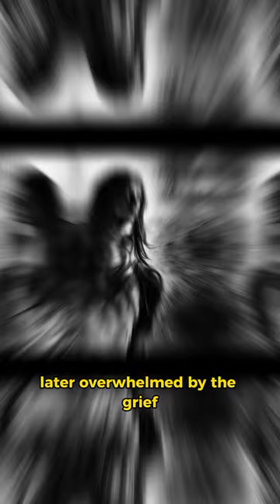THE LEGEND OF SLAUGHTERHOUSE CANYON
In the video a chilling legend of 1800s is described.  A woman with her insanity killed her children and then herself as his miner husband left them in the deserted area alone.